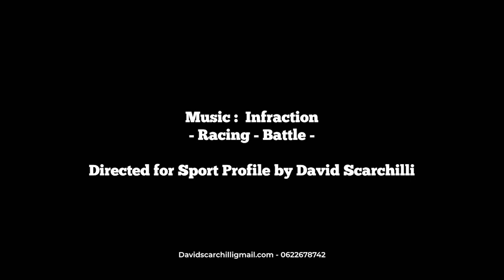Gianluca Arlotti Highlights 2021/22